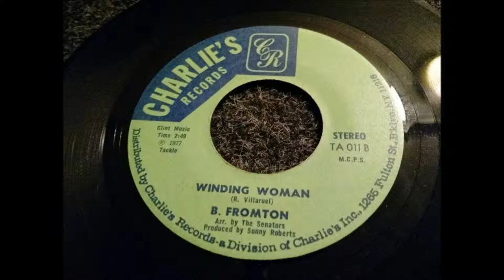Winding Woman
Sung By B. Fromton
Distributed By Charlie's Records in 1977